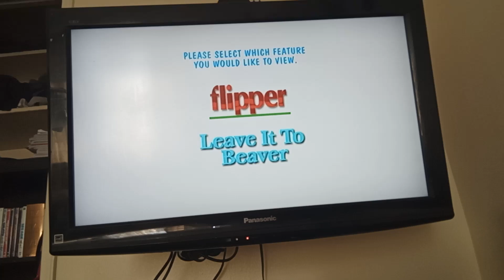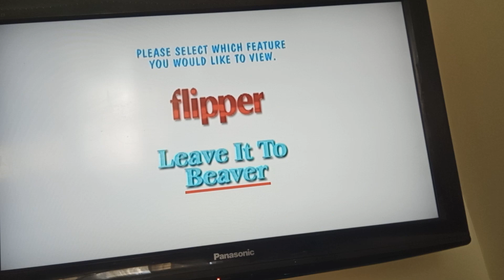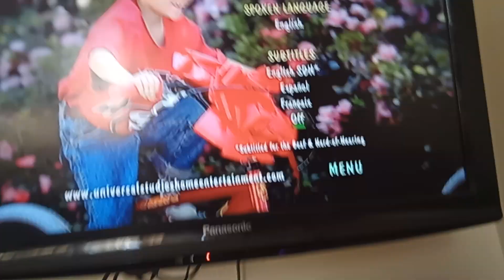universal double feature 2007 dvd menu walk-through